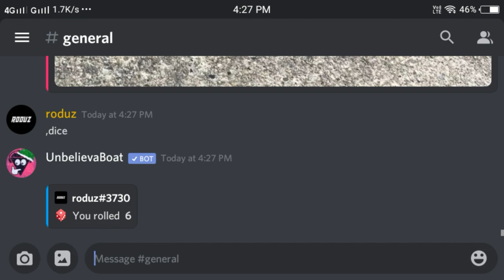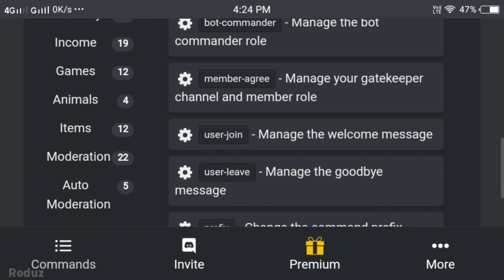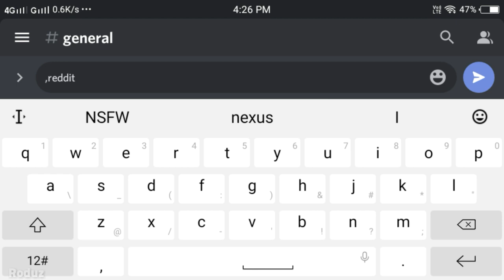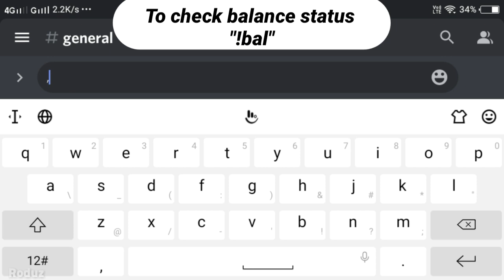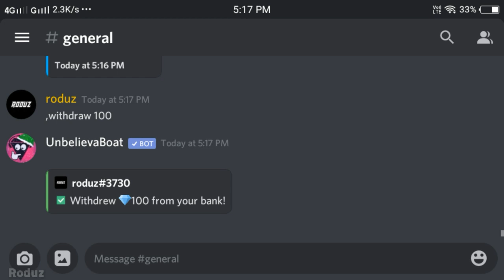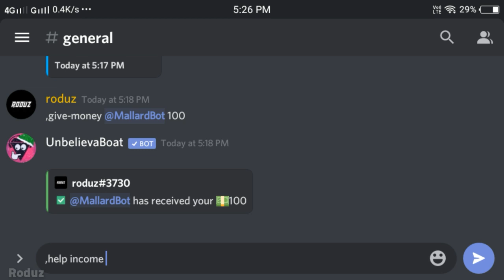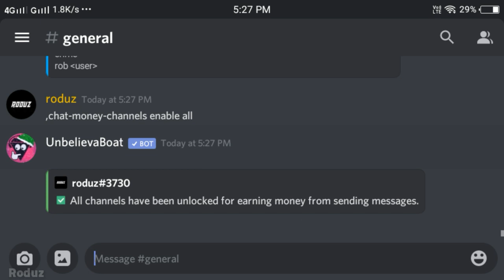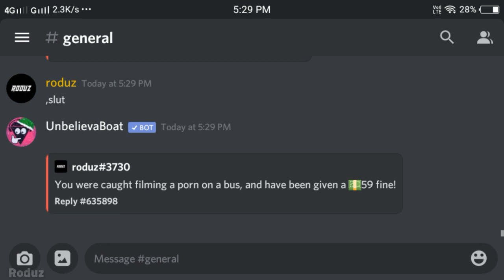How to setup UnbelievaBoat bot discord very easily on your smartphone Android/iOS | Economy & Fun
hello,
This video of about setting up UnbelievaBoat bot discord very easily on your discord server it got really nice Economy features just give it a try and alot of features like moderation,fun,games etc.
This bot is purely Multifunctional bot,
So, hope you guys like the bot